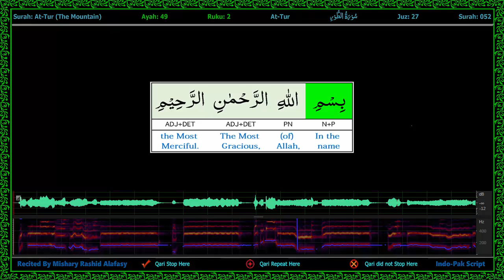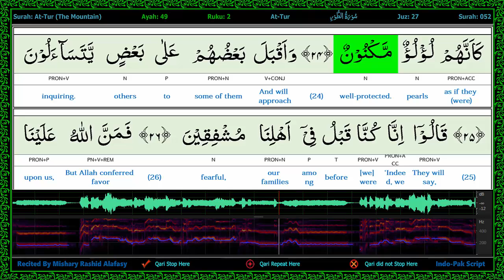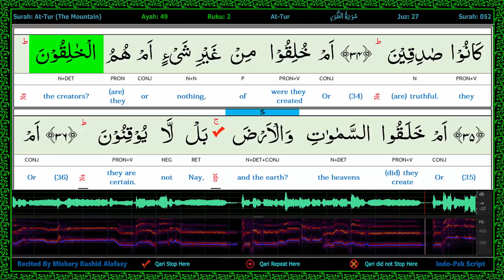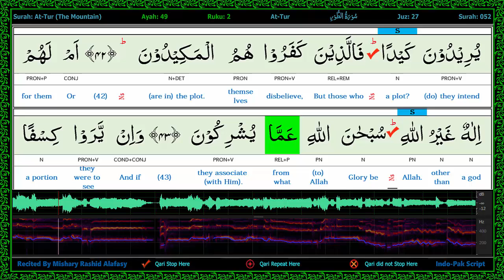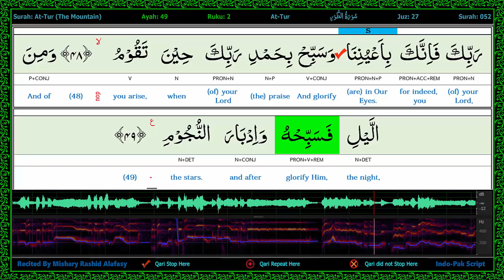Surah 052/1-At Tur - سورة الـطور - Word by Word Highlighted Part of Speech WaveForm Karaoke 2R4L